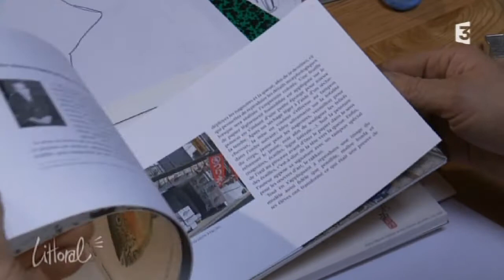France 3 Jos Graignic